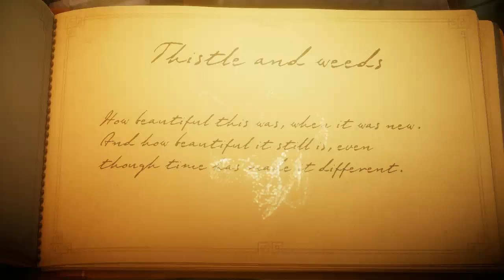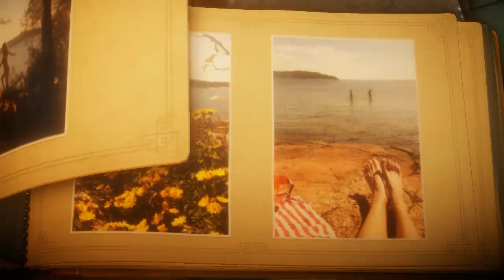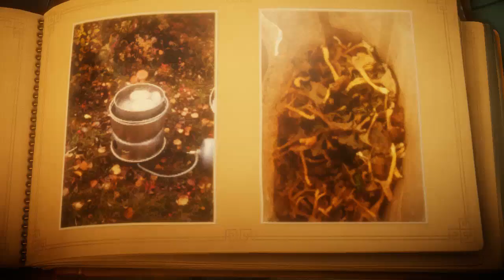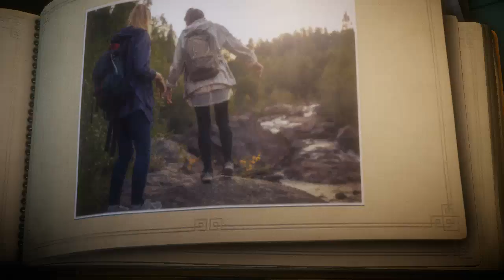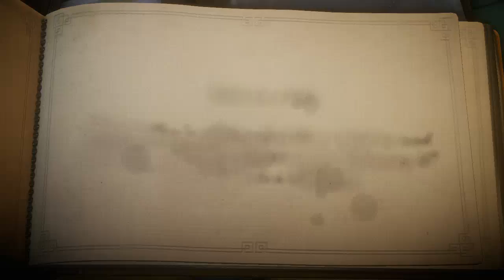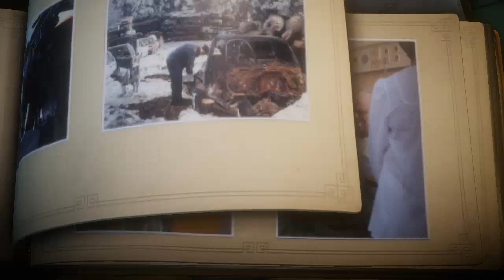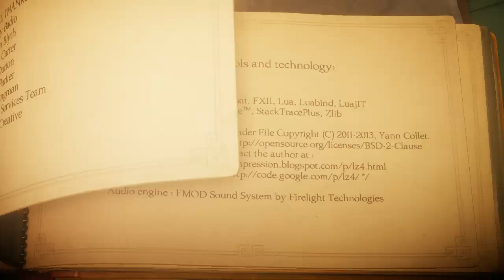Unravel Complete Boot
Thistle and Weeds 2:00
The Sea 13:05
Berry Mire 29:07
Mountain Trek 44:14
Off the Rails 1:00:46
Down in a Hole 1:28:58
How Much is Enough 1:50:03
The Letter 2:07:14
Winter Sun 2:27:03
Rust 2:43:38
Last Leaf 3:06:10
Renewed 3:16:10